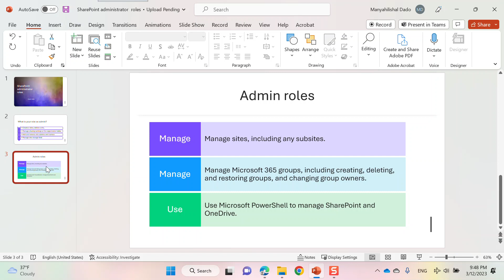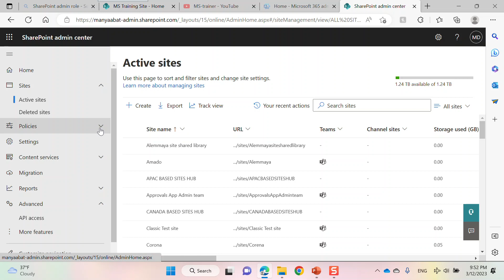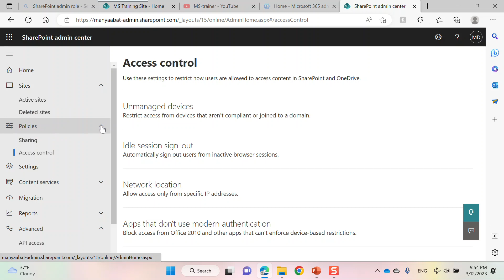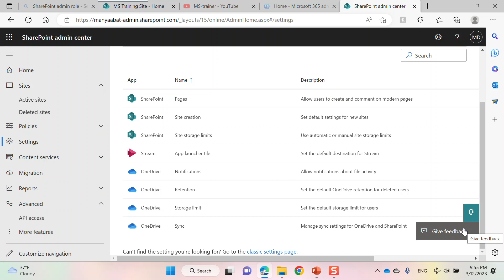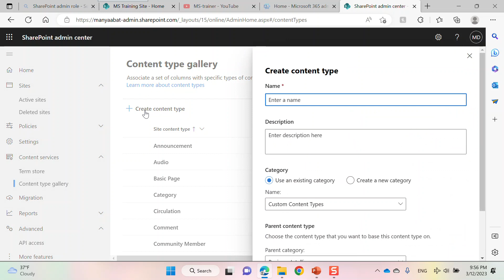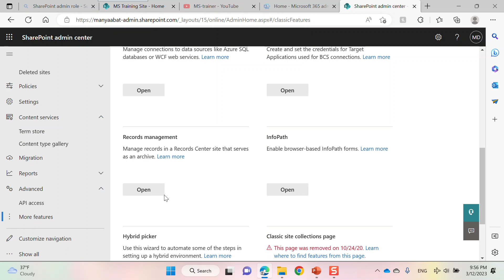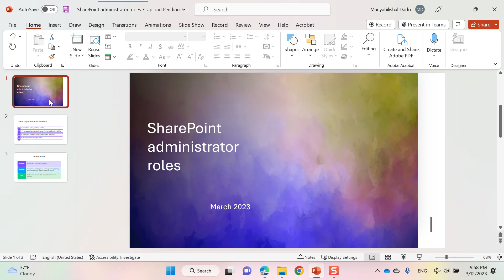SharePoint Administrator Role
What is your role as SharePoint admin?